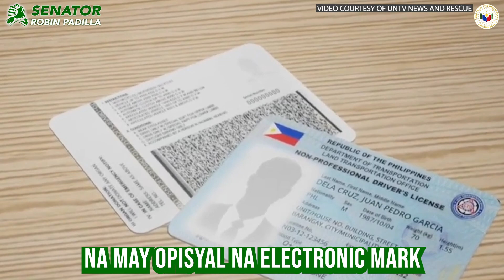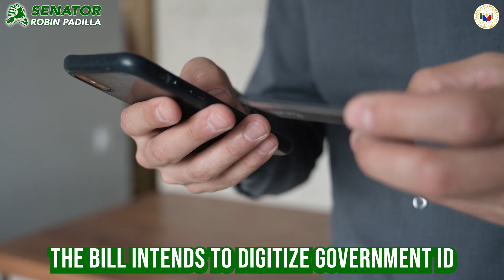DIGITAL IDENTIFICATION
Isa sa mga tumpok na paksa ng nakaraang Committee Hearing on Public Information and Mass Media ay ang Digitization Act of 2023 ni Senador Mark Villar kung saan ang layunin ng nasabing panukala ay hindi na kailangan ipakita ang pisikal na kopya ng government ID na may opisyal na electronic mark sa alinmang transaksiyon ng gobyerno.